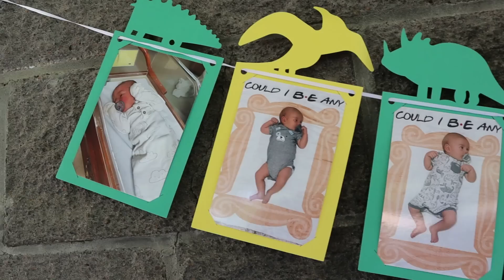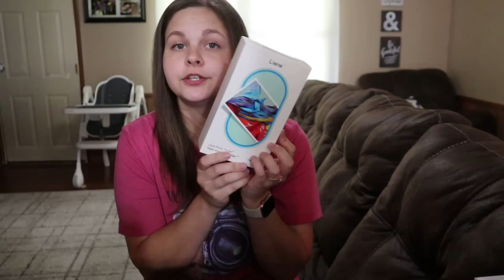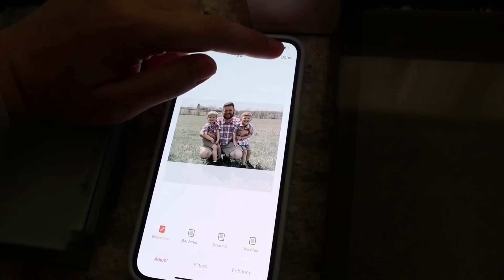I’m not ready. I definitely bawled my eyes out 🥺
Liene Photo Printer

Start Date：07/05/2022 7:00 AMPDT
End Date：07/18/2022 11:59 PMPDT

NEW HERE?
Welcome to our family! I wanted to create a space where I could share my story as a young mom! We our a family of five! Courtney (29), Josh (28), Liam (5),  Bryce (2) and we just had our rainbow baby, Myles, in June!! On our channel you will find family vlogs, mommy-related videos, hauls and much more! YouTube has become such an amazing creative outlet for me, as a young mama, and I thank you all for allowing me to do this! Love you guys!